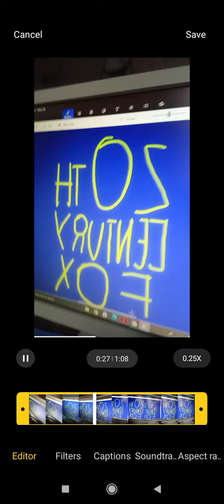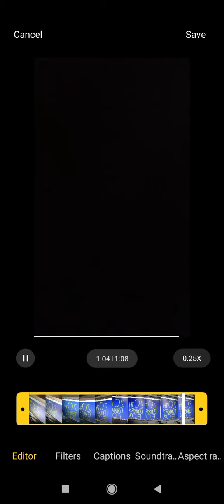20th Century Fox 1981 in U Major 663 0.25x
20th Century Fox 1981 in U Major 663 0.25x